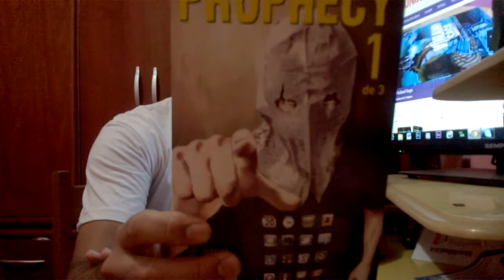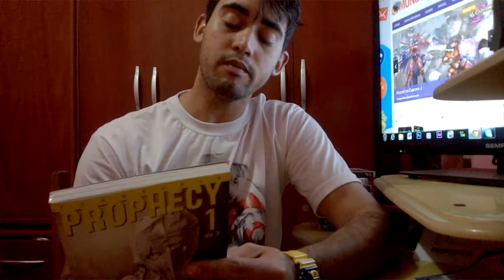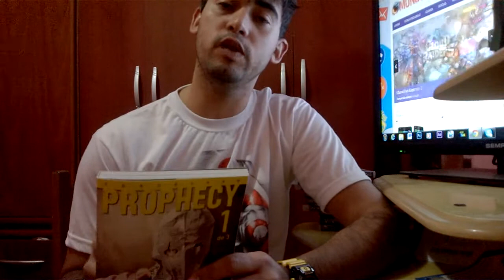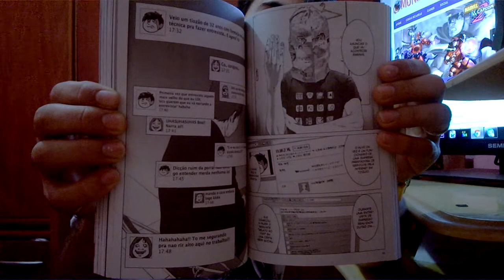Prophecy Vol 1 : Review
Minhas Impressões  do Mangá Prophecy volume 1 espero que gostem e não espeçam de deixar aquele Like!
Deixa aquele joinha para ajudar e se possível compartilha^^

A Intro do canal feita pelo parceiro Felipe!
Prophecy Vol 1 : Tetsuya Tsutsui